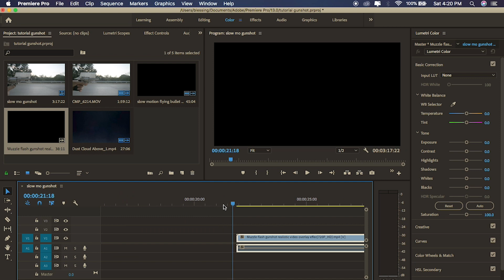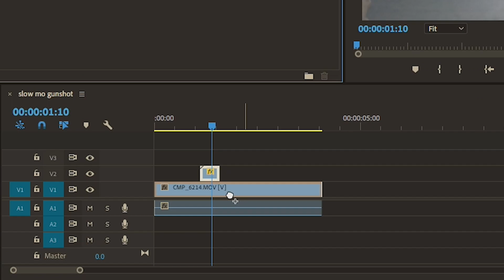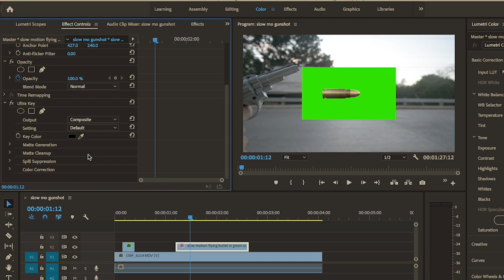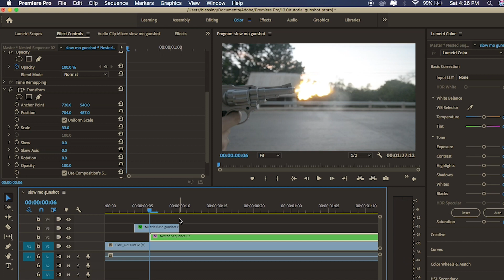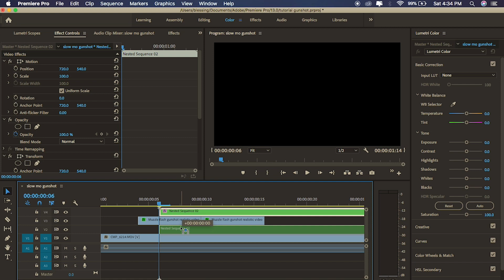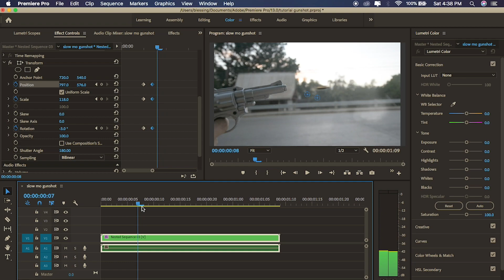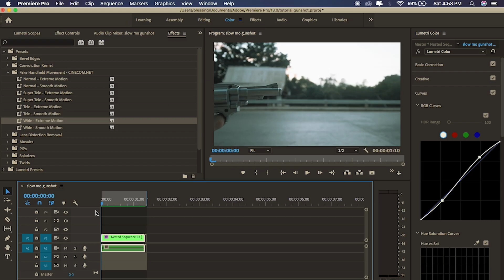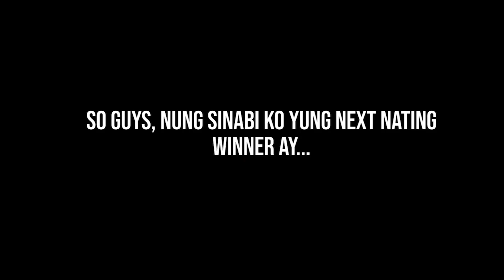Slow-Mo Bullet Effect in Premiere Pro Tutorial!!! | iJosiah FIlms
How to make a Slow-Motion Bullet Gunshot Effect in Premiere Pro!!!